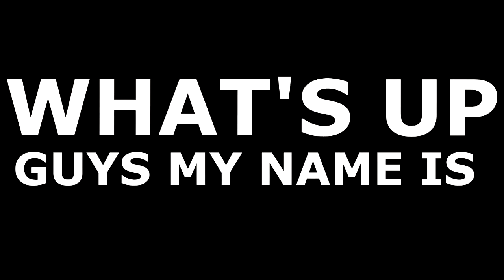Headshot Master - Rainbow Six Siege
►Music Information!◄
I have a Curse Network Partnership that allows me to use music from Epidemic and AudioMicro while monetizing said video.
►Cheap Stuff/Partnerships!◄
►Follow Jonezzy◄
•Xbox: J0N3ZZY
•PSN: SGJONEZZ
•Skype: raptorgamingyt
►Grow YOUR Channel!◄
►Jonezzy's Equipment:◄
• Elgato Game Capture HD60 ($180+)
• AT-2020 Microphone ($120+)
• DragonPad Pop Filter (20+)
• Audacity Audio Program (FREE)
• Sony Vegas Pro 12 ($700+/FREE)
• Photoshop CS6 ($500+/FREE)
• Surface Pro 3 Laptop (For Editing/$1000+)
• Mac OS X Maverick Desktop ($1000+)
• Logitech 1080p HD c916 Webcam ($50+)
►Jonezzy's Channel Description!◄
Hey everyone! My name is Jonezzy, and I am a small gamer, commentator, and let's player just bursting with enjoyable entertainment and subscriber themed games, once I get bigger, that is. I play Call of Duty, Halo, and other games you guys request. I recently hit 5,000 subscribers and hope we can continue to 10,000 subscribers, and 100,000 subscribers!
I do not own the music or gameplay in this video, however, under the Freedom partnership I have obtained, this music has been licensed for me to use and is allowed with monetization. Thank you.